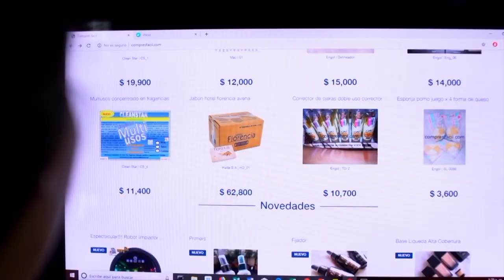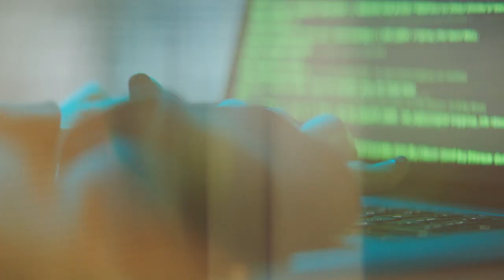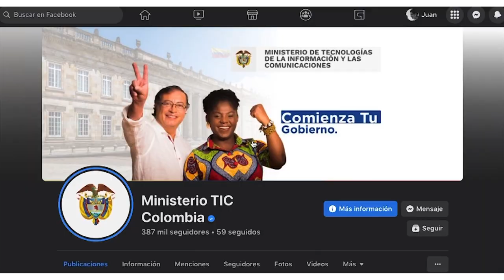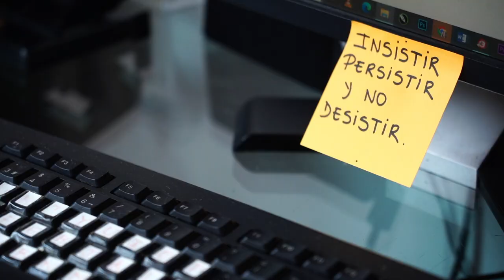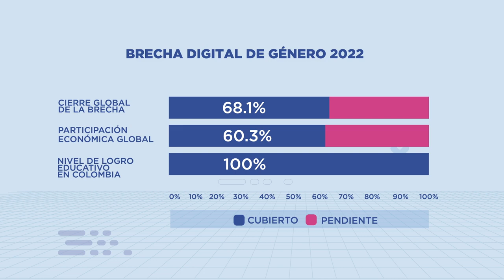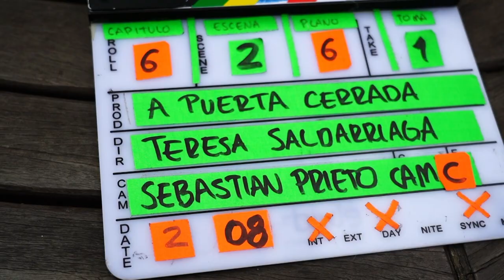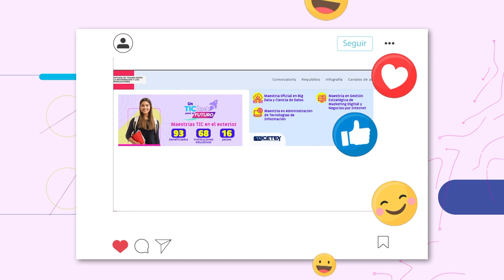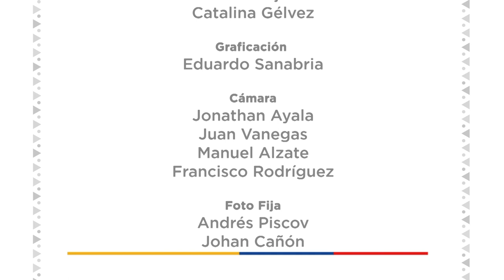Cápitulo 15: ¡Bienvenida Ministra Sandra Urrutia!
En esta entrega te contamos todo sobre la nueva ministra TIC, Sandra Urrutia, quien liderará el sector TIC para garantizar la conectividad en las regiones y trabajar por la construcción de un país igualitario y próspero para los colombianos. GobiernoDelCambio 🇨🇴